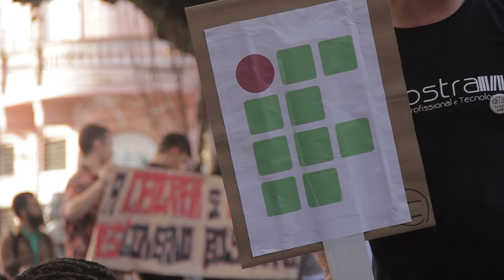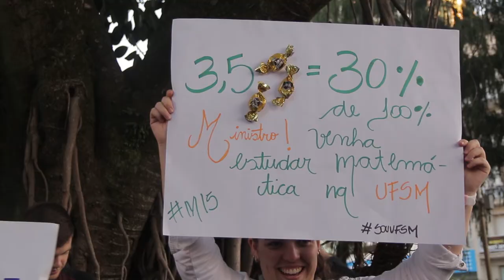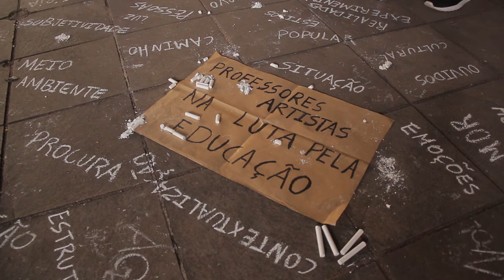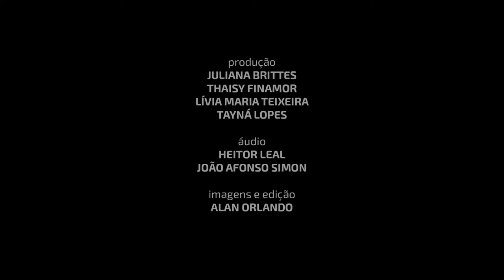Greve Nacional da Educação - Santa Maria - 15/05/19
O dia 15 de maio em Santa Maria foi marcado pela greve nacional da educação. Professores, estudantes e trabalhadores se uniram em um ato pacífico que iniciou na praça Saldanha Marinho protestando contra aos cortes da educação pública e à reforma da previdência.

O ato se estendeu pelas ruas de Santa Maria, com protestos, atividades artísticas e culturais e a TV OVO esteve presente registrando a manifestação.